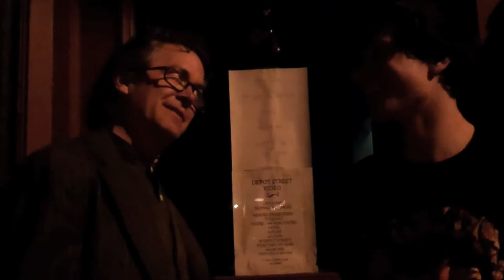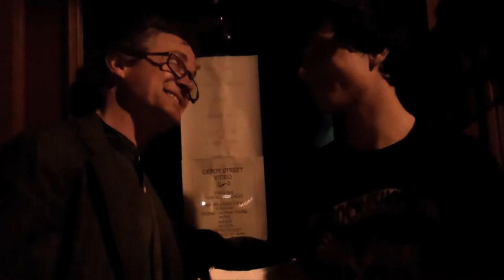"Killing Strangers" Audition Tape Bloopers and Behind the Scenes Footage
Bloopers and behind the scenes footage of Ken Holmes and Tom Pomfret auditioning for the film "Killing Strangers." Featuring TR Alden, Ken Holmes, Tom Pomfret, and Michael Weins. Piano by TR Alden. Video footage by Ken Holmes and Michael Weins.